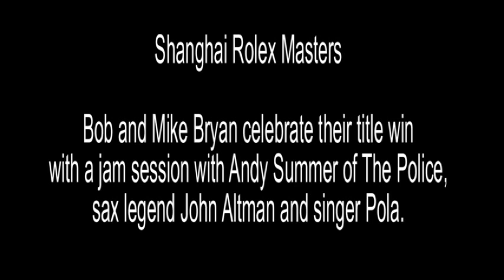14SRM bryans how to celebrate